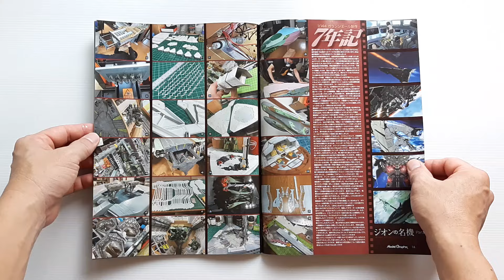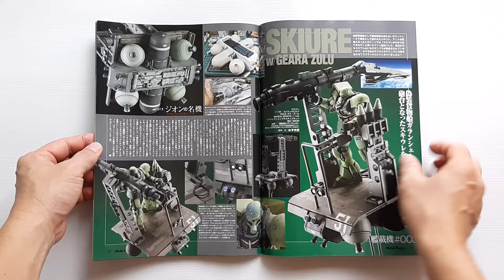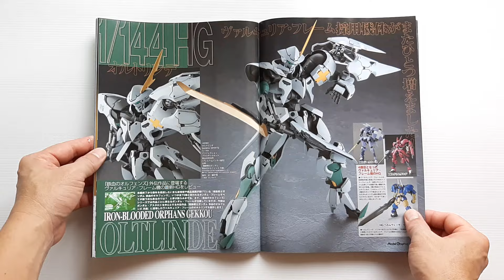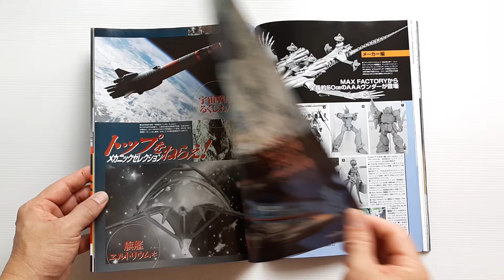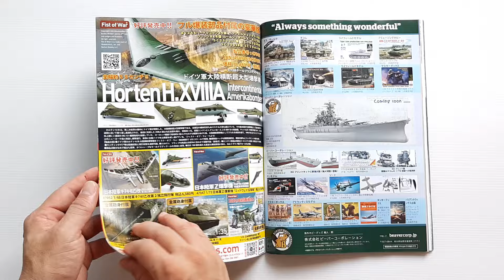Monthly Model Graphix Vol.04/2024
(ขาย)
ชื่อหนังสือ : Monthly Model Graphix Vol.04/2024

สภาพสินค้า : หนังสือมือ 1
ภาษา : ญี่ปุ่น
ขนาดหนังสือ : 0.24 x 8.27 x 11.69 นิ้ว
จำนวนหน้า : 152 หน้า
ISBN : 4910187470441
สำนักพิพม์ : Dainippon Painting (February 24, 2024)

เนื้อหาหนังสือ :
- หนังสือรวมของเล่น แนวโมเดล รายเดือนของประเทศญี่ปุ่น

ราคาขาย : 600 บาท

- ระยะเวลาในการสั่ง 14 วันครับ
- นับจากวันที่ได้รับเงินโอนครับ

หมายเหตุ:
1.ราคาหนังสืออาจมีการเปลี่ยนแปลงตามอัตราแลกเปลี่ยนเงินตราระหว่างประเทศ ณ.วันที่สั่งหนังสือครับ